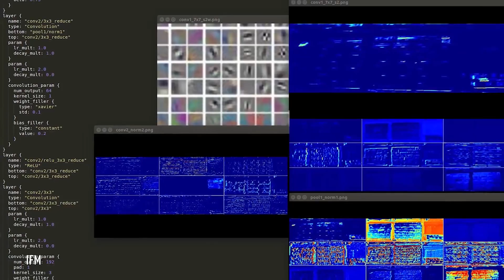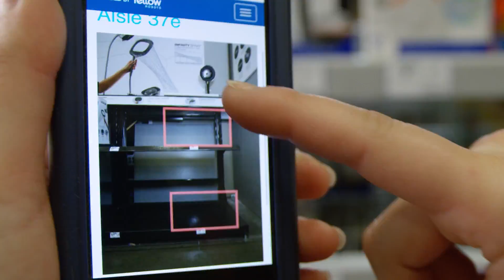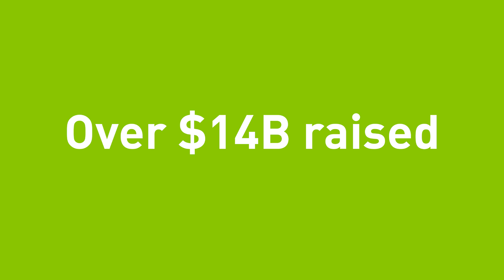NVIDIA Inception Program: Accelerating AI Startups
NVIDIA's Inception Program propels AI startups with powerful GPU tools, tech, deep learning expertise, and more.